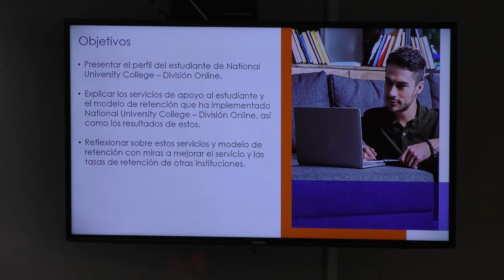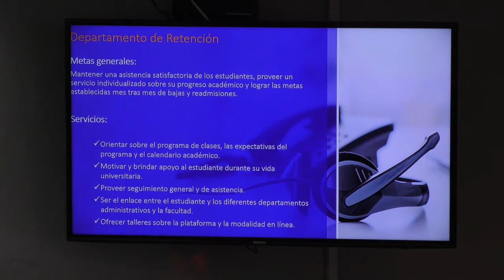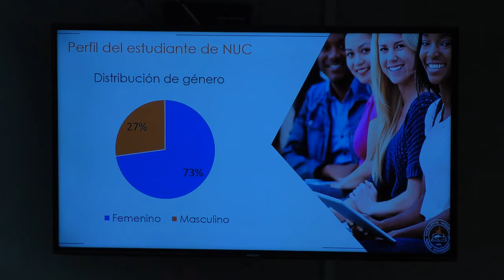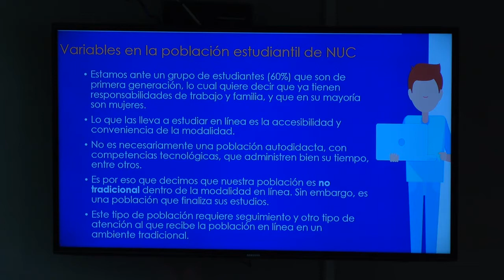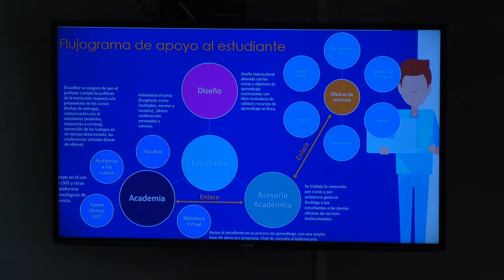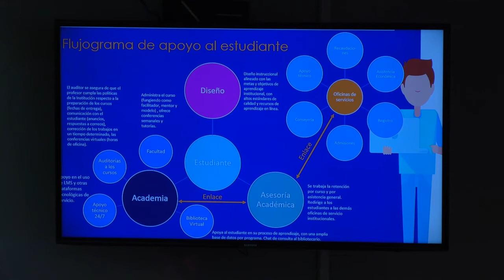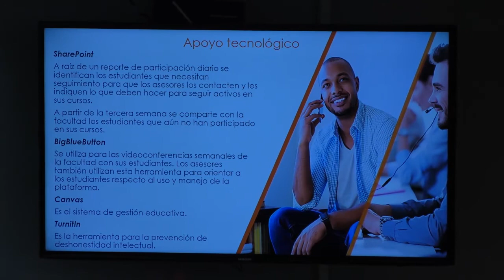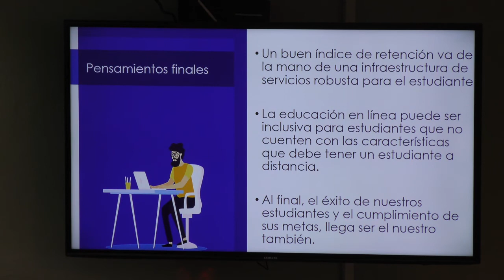Guias para el apoyo de un estudiante a distancia no tradicional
Track: Retention
Dr. Juanita Garcia, and Prof. Bessie Rivera
National University College, División Online